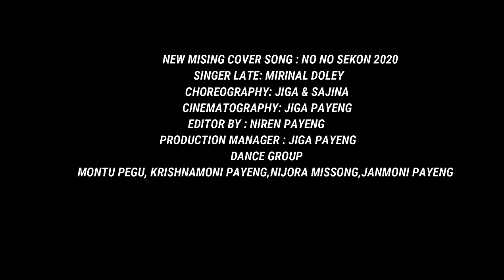No No Sekon By Mrinal Doley | New Mising Cover Video Song 2020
New Mising Cover Video Song 2020
• Original Audio Credit:
   Song: No No Sekon
   Singer: Mrinal Doley

• Video Credit:
   Editor: Niren (Raju) Payeng
   Choreography: Jiga & Chajina
   Direction/Cinematography: Jiga Payeng
   Production Manager: Jiga Payeng
   *ing: Mintu Pegu, Nijora Misong, Jammoni
    Payeng, Krishnamoni Payeng
•Digital Marketing and Media Director: Luhit Payeng

                  KANKAN DANCE GROUP

© Copyright: KANKAN DANCE GROUP
(Don't Upload illegally)